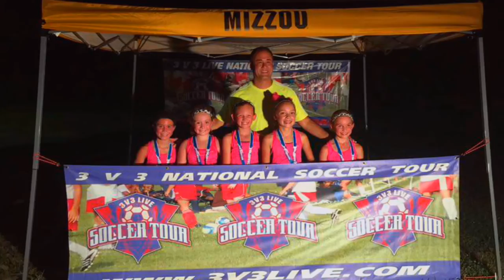Tudela Soccer Academy Summer 2016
A brief recap of the training and programs made available to players in the summer of 2016!